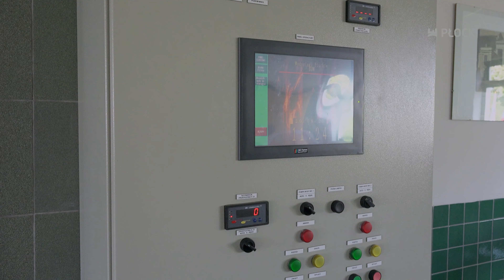MiastO! Żyje 02.10.2020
W tym wydaniu MiastO!Żyje :
- Nowa stacja uzdatniania wody,
- Park Mościckiego na Radziwiu.